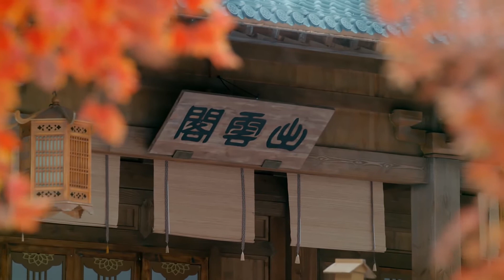《三千鴉殺》▶EP 07-Part 1 上仙表白了！小川會接受嗎？-趙露思上演甜虐仙凡戀-雲川夫婦開啟十世命定情緣 ｜趙露思 郑业成【Sweet Drama Chinese】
💬劇情簡介：
《三千鴉殺》講述了骊国公主覃川，為了解救天下百姓，進入仙山學習法術、尋找上古靈燈。修行過程中，覃川與上仙傅九雲相識相愛。而早在她不知道的時候，上仙傅九雲（鄭業成飾）已守候了她千年，更將為她的理想捨身成全⋯⋯

主演：趙露思/鄭業成/蔣依依